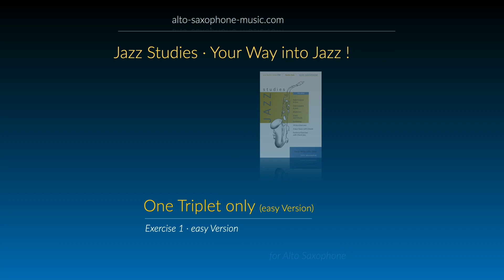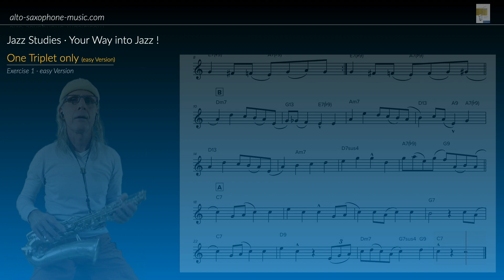One Triplet only (easy version) for Alto Saxophone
In this video I introduce to you "One Triplet only" - easy version. It's a Jazz exercise with one triplet in the melody.
You should look at the short notes and the tongue in special.

You can get this exercise and all other exercises and tunes from my education book "Jazz Studies - Your way into Jazz" in my shop or with my Soundslice® membership.
Here are the links:
"One Triplet only" - easy and advanced version:

Have Fun!